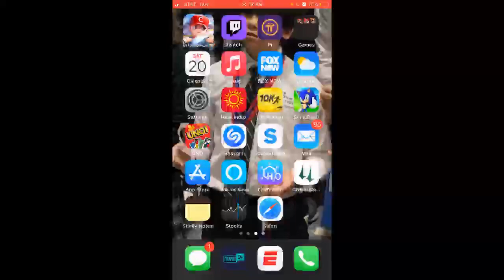BASEBALL 9⚾️FULLGAME⚾️Game 45/126 @LakeCardinals v. @Fighters | MASTER I⚾️2021 St. Louis Cardinals🇺🇸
Baseball9Saturday Afternoon Baseball⚾️
@ LegendStadium-- 1:07pm LENT✝️
STARTING PITCHERS
DanielPoncedeLeon vs.
LakeCardinals [27-17] vs. FIGHTERS [20-24]
TV
Radio
Bud Player of the Game: MVP